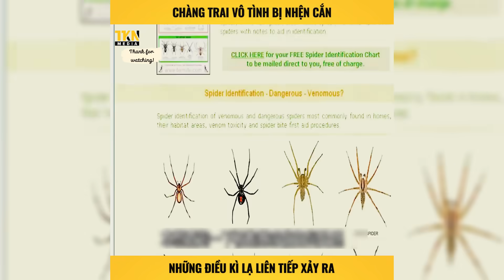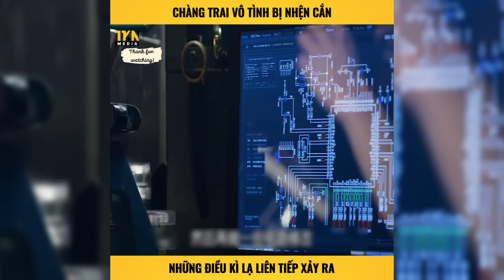Chàng trai bất ngờ có được siêu năng lực sau khi bị nhện cắn | Review phim Người nhện siêu đẳng 2012